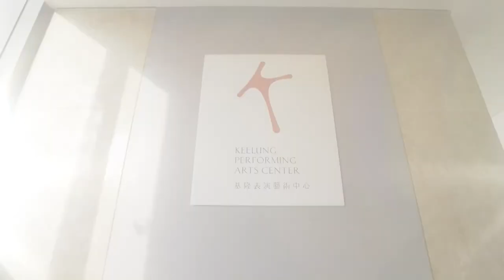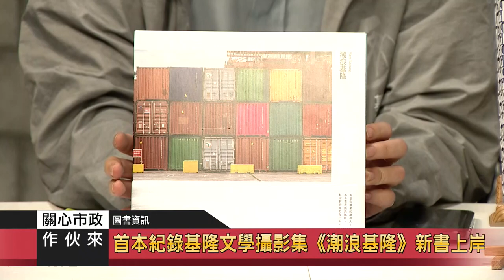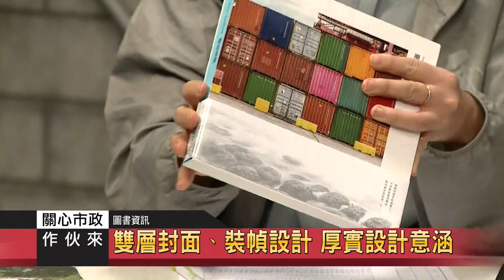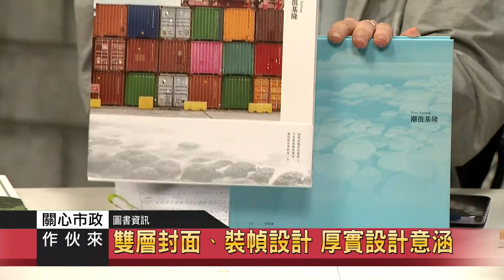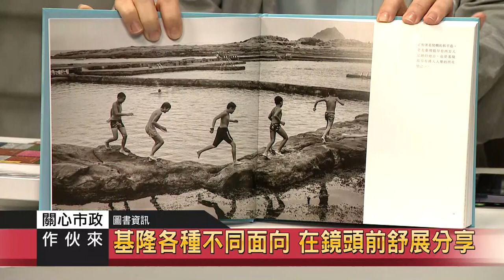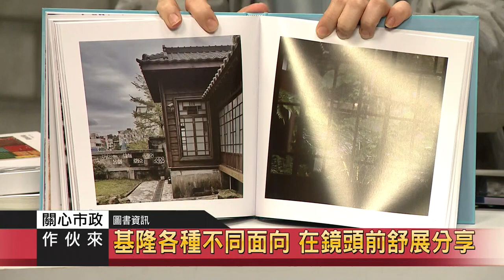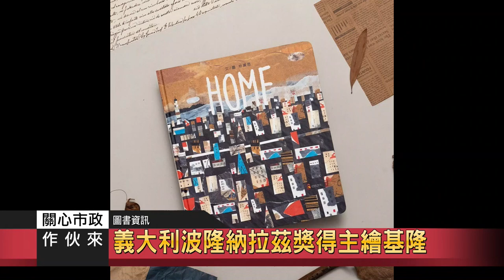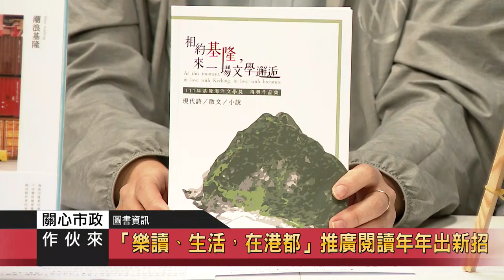關心市政做伙來｜111.11.30｜文化局｜基隆表演藝術中心全新啟用 | 打造基隆文化品牌 | 基隆文學攝影集 | 2022港都閱語系列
基隆市文化局 表演藝術科 科長 廖瓊瑤
基隆市文化局 文化發展科 科長 鄭鼎青
基隆市文化局 圖書資訊科 科長 鄭婕希
基隆交響管樂團 指揮 李偉立

表演藝術科:
1.基隆表演藝術中心全新啟用  開幕季好戲接連上陣
2.藝術教育劇場規劃(投資藝術不手軟！)
4.聖誕活動溫暖12月

文化發展科:
1.年度基隆好物出爐 全台獨有「基隆海檻」山海潮上身
2.獲邀參展臺北松菸職人市集　基隆好物嚴選12件商品大受好評
3.12月市集不容錯過

圖書資訊科:
1.2022港都閱語系列-義大利波隆納拉茲獎得主繪基隆
2.盼成當代經典　首本紀錄基隆文學攝影集《WAVE KEELUNG 潮浪基隆》新書上岸
3.12月圖書市集閱讀好物登場